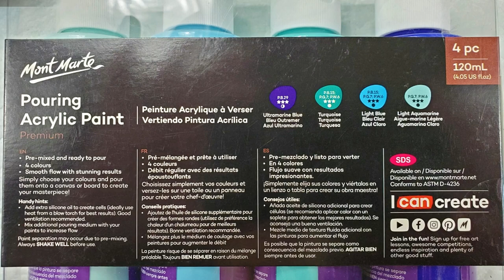(370) Putting Mont Marte Ready to Pour Acrylic Paint to the Test| Acrylic Pouring mont marte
In this video, I put Mont Marte ready to pour acrylic paint to the test.

If you enjoyed this video and would like to see more videos on this art channel, please “Like” “Share” “Subscribe” and hit the notification bell & select "all" so you don't miss a thing!

Funtime Gifts World's Smallest Dust Blower (Dispatched From UK)

KINGLAKE Plastic Transfer Pipettes 3ML,Essential Oils Pipettes,Graduated,Pack of 100, Makeup Tool

50 Mini Dessert Cups 70 ml (2.4 oz) – Eco-Friendly Wheat Straw – Flower Shape – Ice Cream, Nuts, Candy, Fruit, and Snacks

NORPRO Funnel Pitcher, 3.5-Cup

PHOENIX White Blank Cotton Stretched Canvas Artist Painting - 16x16 Inch / 4 Pack - 5/8 Inch Profile

Mont Marte Premium Pouring Acrylic Paint, Marina, 4pc Set, 120ml Bottles

 acrylic pouring
 acrylic painting tutorial abstract painting
 contemporary art acrylic pouring cells
 ribbon pour ribbon pour painting flow art
 blow out

 flow arts flow artist flow art acrylic pouring acryl gießen
 flow art pour painting techniques pour painting divided cup
 mixed media embellishments mixed media art acrylic pouring acrylic painting tutorial

 mont marte acrylic pouring ready to pour flow art